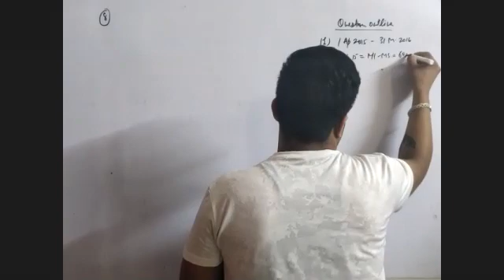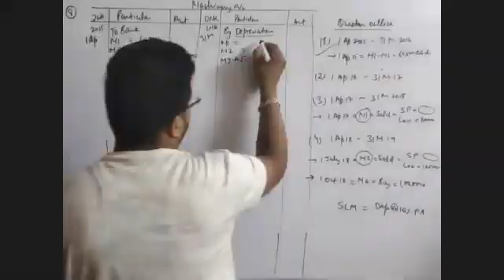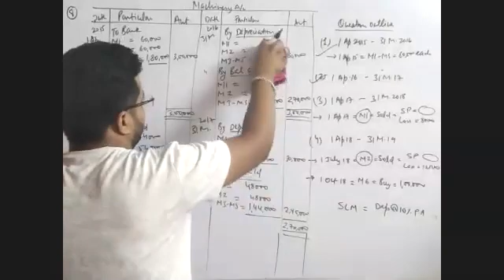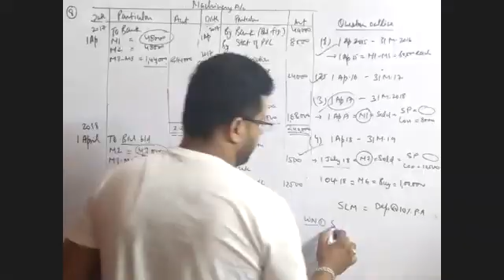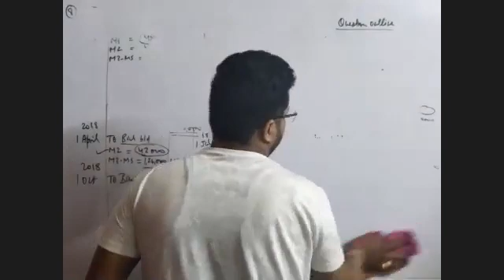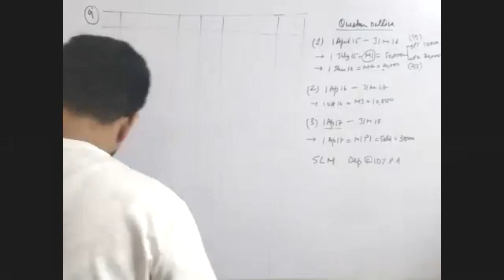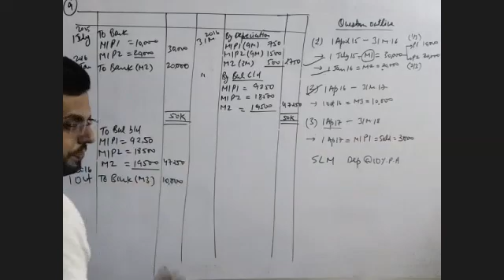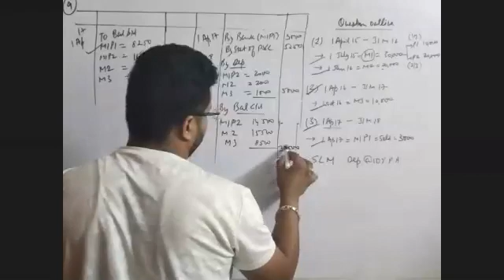Class 11 Accounts - Ch 14 - Ep 05 - QA 8 and 9